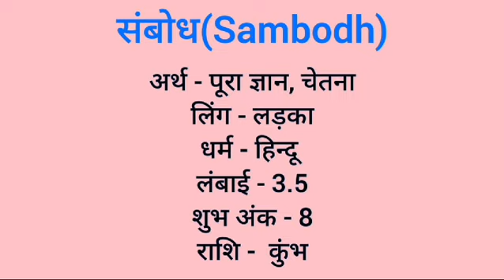Sambodh name meaning in hindi | sambodh naam ka matlab kya hota hai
Sambodh naam ka matlab
Sambodh meaning in hindi
Sambodh naam mane k